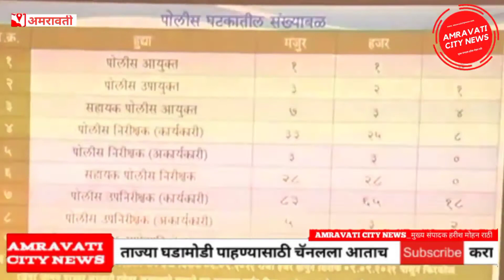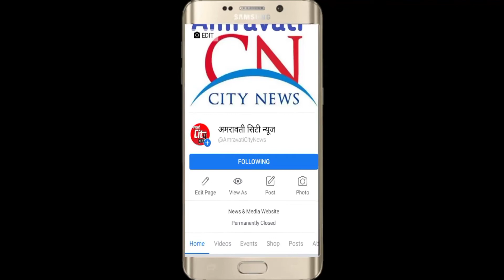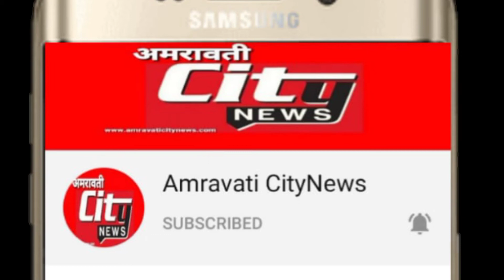गृहराज्यमंत्री श्री सतेज पाटील यांनी पोलीस आयुक्तालयाचा बैठकीत दिले हे निर्देश Amravati City police